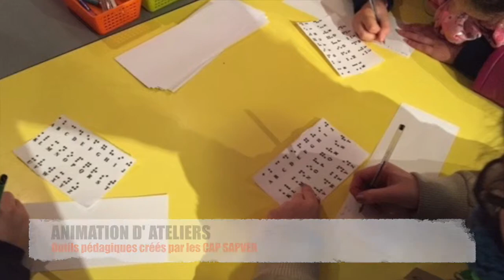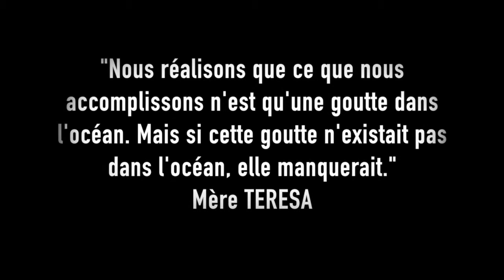Concours EMA MFR Salignac SOLIDARITE